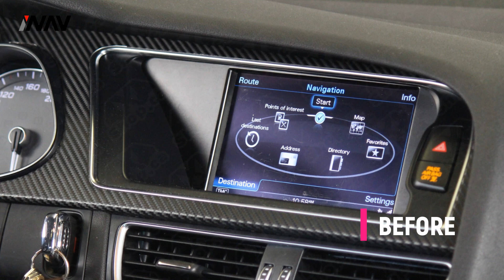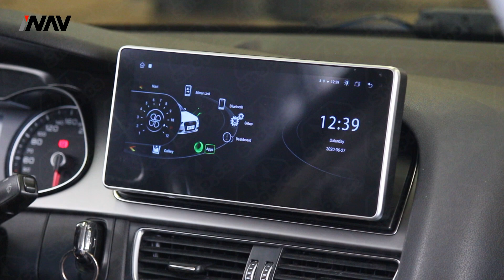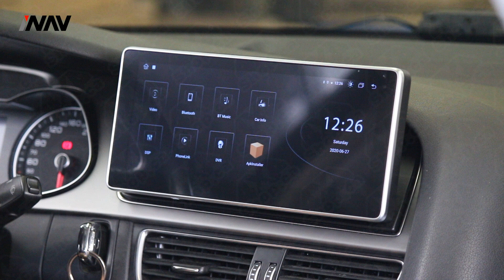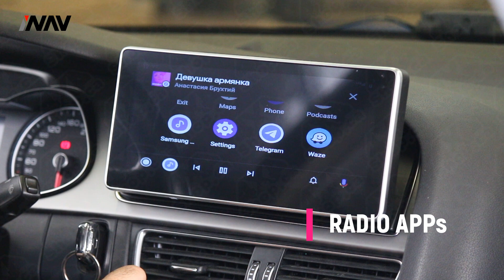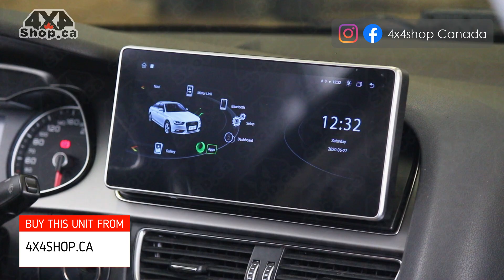INAV 10.25" Android Replacement Screen AUDI S4 Navigation backup camera Apple CarPlay Android Auto